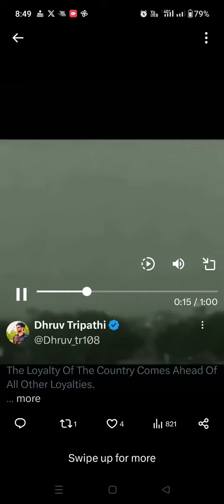भारत रत्न लालबहादुर शास्त्री